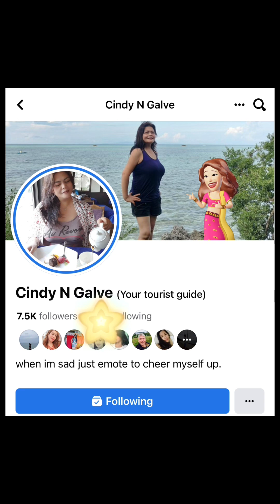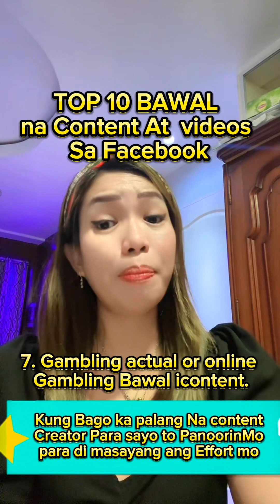Mga Bawal ipost na content sa Facebook